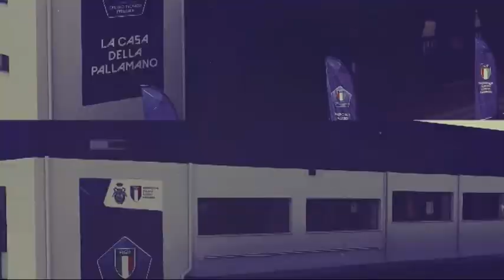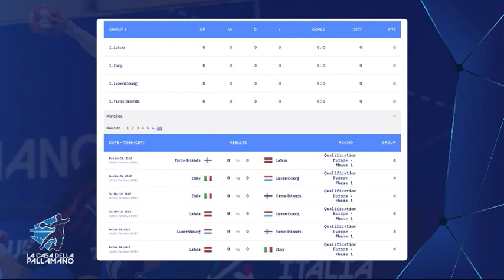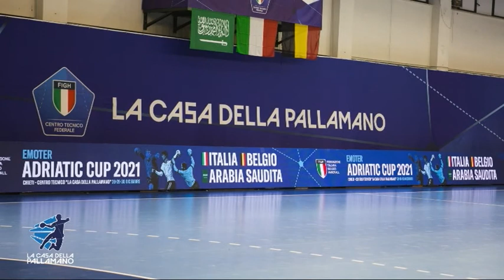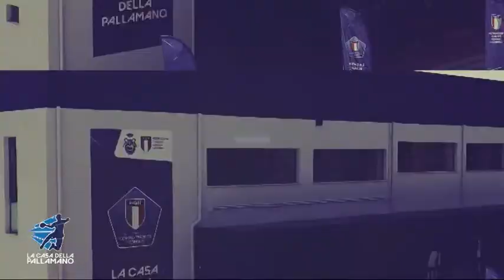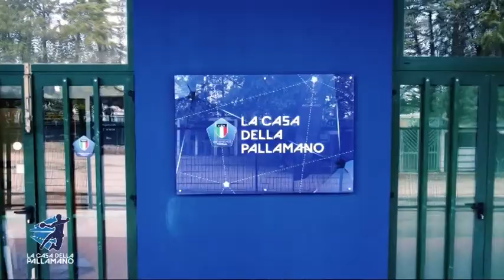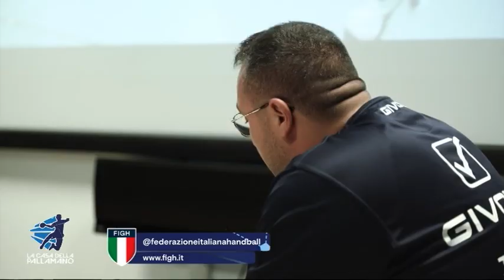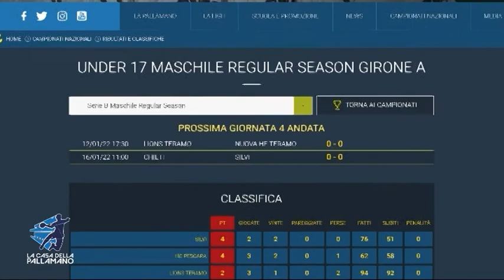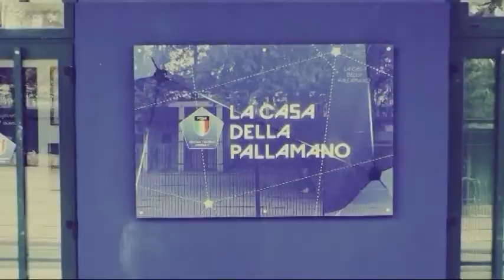La Casa della Pallamano del 07/01/2022